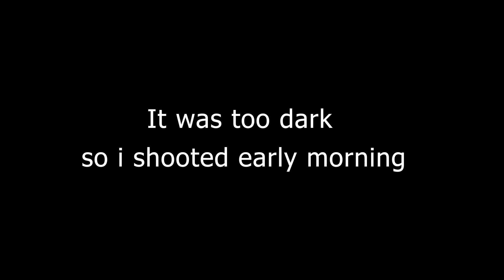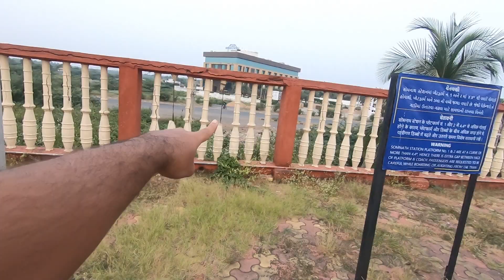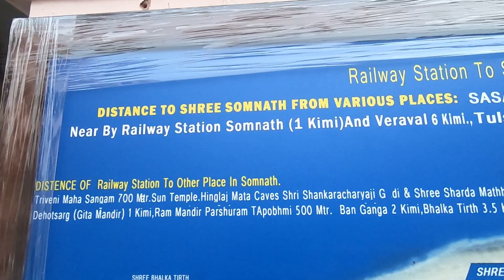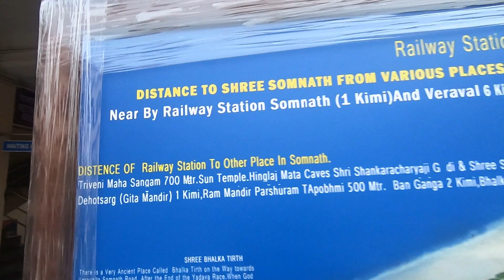Mumbai To Somnath With Family || SAT Vlogs || Train Travel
I am Shubham Tiwari
Info of Somanth:
Somnath Hotel Sharda -1800/- for three
Somnath Dinner (Trust based langer)Maheshwari Dining Hall- 80/- per person.